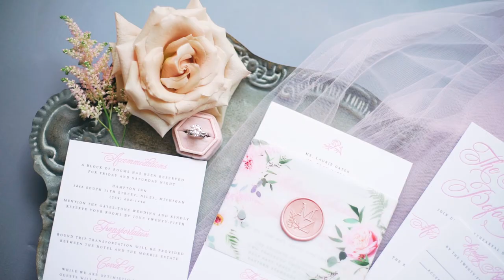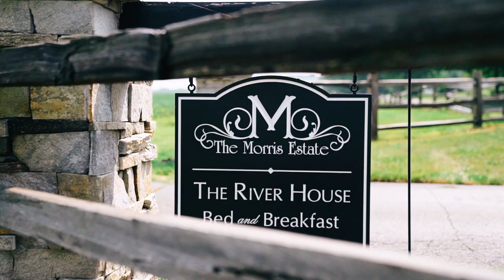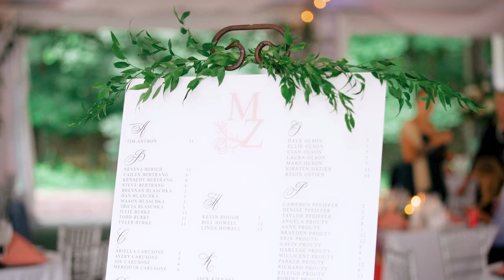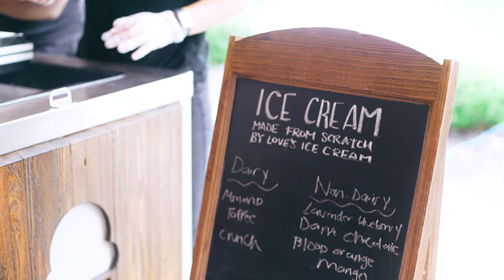The Most Beautiful Michigan Wedding | Dove Release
Zach & McKenna's day was the most beautiful Michigan Wedding. It felt just like a fairytale! Some of the highlights of their day include; their first dance, dove release, and cutting the cake. They originally planned to do a destination wedding in Italy but due to unforeseen circumstances decided to get married at The Morris Estate in 2021. It's hard to believe this is the backup plan!

We hope you enjoy watching this wedding video!

We would love to chat with you to see if we’d be a good fit for your destination wedding

Song(s):
Here To You - Instrumental - by Tyler Brown Williams
Falling Stars - Instrumental - by The Light The Heat
Graze - by Wild Wonder

ETZHBBN4AZAFST3I
MB01LJQAXHEYSON

Morning Light Film Co is an Indianapolis, Chicago, and destination wedding videographer that specializes in fine art wedding films.

|| Copyright, Morning Light Film Co. ||